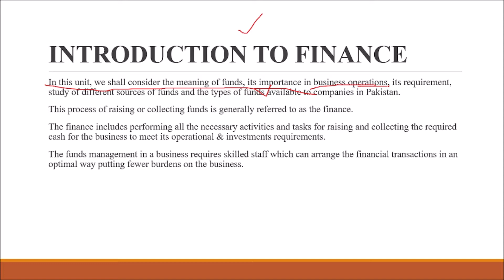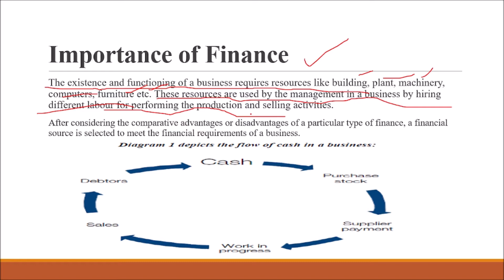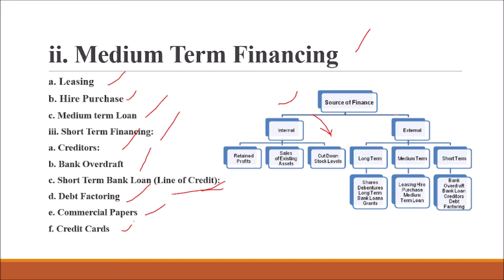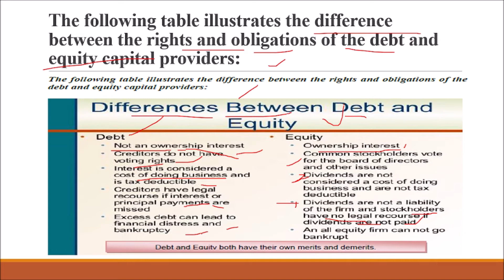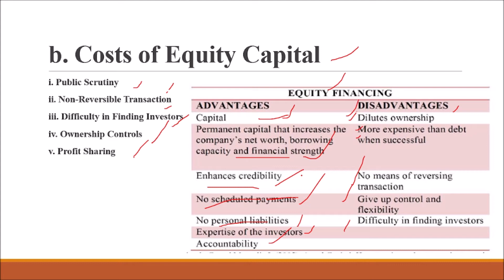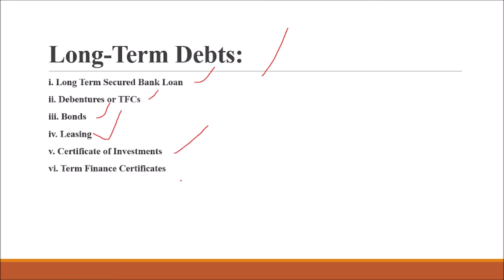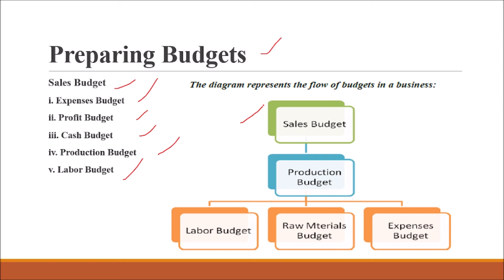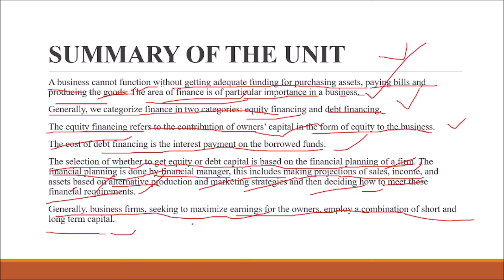8402 | BBA | Unit 4 | Business Finance | Equity | FUNDAMENTALS OF BUSINESS | B.ED (2.5 Years) | AIOU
8402 | BBA | Unit 4 | Business Finance | Equity | FUNDAMENTALS OF BUSINESS | B.ED (2.5 Years) | AIOU